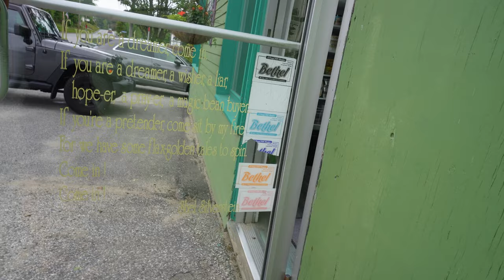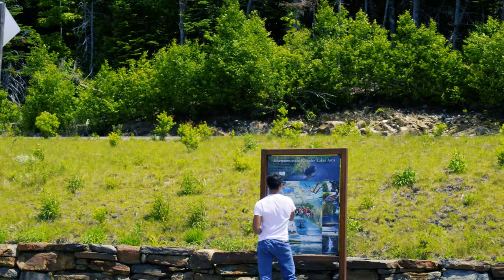Gone Campin’ to Errol, New Hampshire | Sony ZV-E10 Vlog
► We decided to take the Subie out for a camping trip. Our trip included: Coos Canyon, Height of Land, Clear Stream Campground, Akers Pond, and Mother Walker Falls. I had a ton of fun recording with the Sony ZV-E10 and can’t wait to vlog more with it in the future.

► Gear:
- Sony ZV-E10
- Edited with Adobe Products
- Footage stabilized with Sony Catalyst Browse